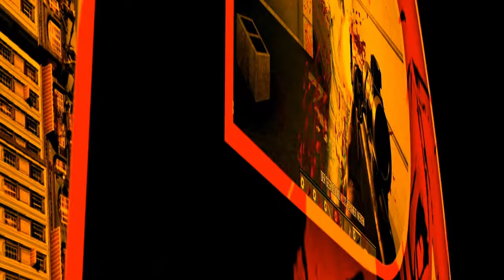Let's Play "Satisfactory" #58 Lebenserhaltende Maßnahmen (deutsch/german)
SATISFACTORY
#58 Lebenserhaltende Maßnahmen
BESCHREIBUNG
Wir reiten in die Unendlichkeit. Wir widmen uns in dieser Folge den Fahrzeugen und versuchen unsere Basis ein wenig zu beleben. Nebenbei korrigieren wir gleich einmal ein paar Fehler, die sich über die Zeit eingeschlichen haben

SYSTEMANFORDERUNGEN

MINIMUM:
Betriebssystem

Arbeitsspeicher
8 GB RAM

Netzwerk
Breitbandinternetzugang

Freier Speicherplatz
20 GB freier Speicher